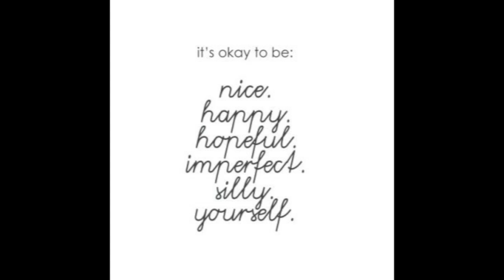Kanbe Nything - Come Back Knowing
I get the point without the lesson
This all supposed to happen
Lose it all to win it, fall, and up again
This is a blessing
The point is this my purpose
Im all and all is
You and I are all there is
You get what you deserve if you are worth less

Hide your back because you're nervous
The fear and lies designed to trick yourself you didn't want it
Took your wallet out and bought it
Can't return back what you purchase
This bitch name is Karma
On my arm
I stick beside her
Treat her well 'cause she deserves it

I'm not what you want me to be
Make no excuse to me
This all comes so damn naturally

Get it, lock down
Tip toe through the house now
Thought it won't go
Go to the floor
Put the top down
This is my town
And all around us I feel the bass pound
Go get a new watch
Icy diamonds, red hot
That's a rich spot
Go as far as the eye can see
Come back knowing this is what you're supposed to be

Every day is everyday
Don't start fucking with it every day
The truth it hurts, and what is worse than still doing the same thing everyday?
Wave away
Here you say goodbye to that old yesterday
Put in work
Get your pay
Money isn't everything

I told you to listen
I told you what's up
I gave you it all, and you just thought it was lucky to have me around
One you could trust
Show me you're worth it, but don't tell me